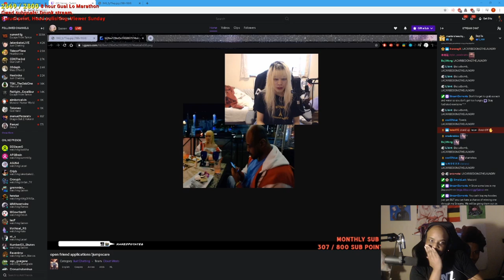Lacari LOSES HIS MIND after meeting Loli | Monster Hunter World Ice Borne